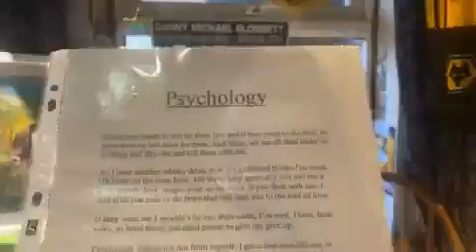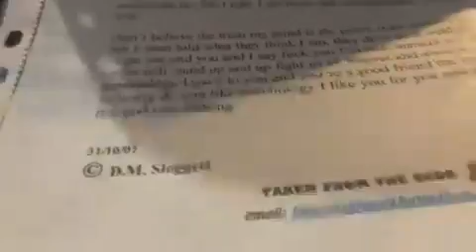Psychology 31 10 2007 Poem I wrote for Reallifedreamsmybook